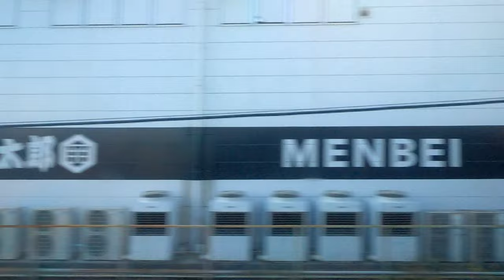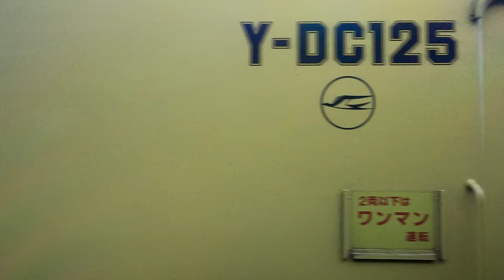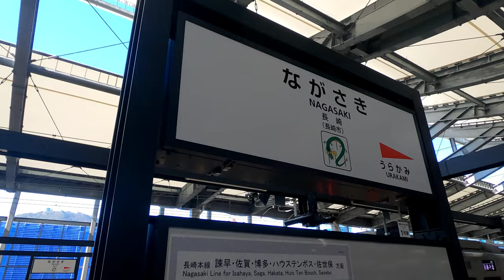[側面展望]JR九州 鹿児島本線/長崎本線 特急かもめ13号 博多→長崎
動画の解説

本動画は787系による博多→長崎行き｢かもめ13号｣のDXグリーン1-A席からの側面展望です。種別が｢かもめ｣なのに車両が｢つばめ｣なのは、JR九州得意の使い回しです。決してサムネイル詐欺ではありません。

停車駅は
博多・鳥栖・新鳥栖・佐賀・肥前山口・肥前鹿島・諫早・浦上・長崎

動画の見所

冒頭、いきなり画面が真っ暗ですが、これは博多駅の④番ホーム南側が薄暗く、私のカメラ機材が暗所に弱い仕様の為、この様な映像になります。故障ではありません。気になる人は5分飛ばしてください。

その他、動画に車内の様子を収録してませが、DXグリーン席は高いだけあって快適そのものでした。シート倒せばほぼベッドになり、寝てくんしゃいと言わんばかり。大型荷物置場・上着かけも完備されてる。DXグリーンはたった3席で料金も高いが、乗ってみる価値はあると思う。

車掌のアナウンスも注意深く聴いてほしい。このコロナ禍の中、指定席・グリーン席・DXグリーン席が満席です。2020年、緊急事態宣言の解除からJR九州が最も繁盛した時期、予想してみて下さい。